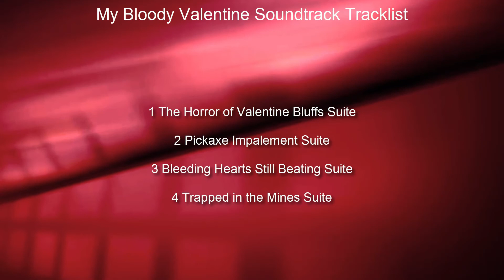My Bloody Valentine Soundtrack Tracklist | My Bloody Valentine (1981)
My Bloody Valentine OST Tracklist Release
💿 Amazon Digital

Source: Movie
Genre: Original Motion Picture Soundtrack

My Bloody Valentine Soundtrack Tracklist
1 The Horror of Valentine Bluffs Suite
2 Pickaxe Impalement Suite

Audiotrack in video - Silent Partner 'Hemispheres'